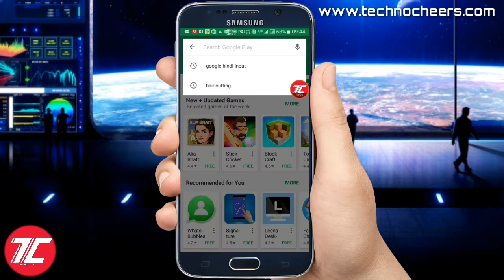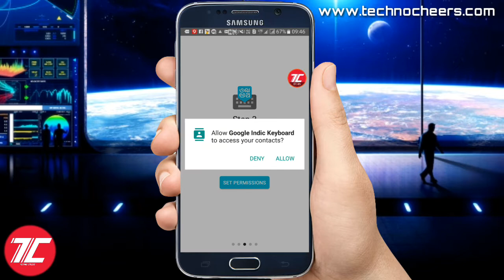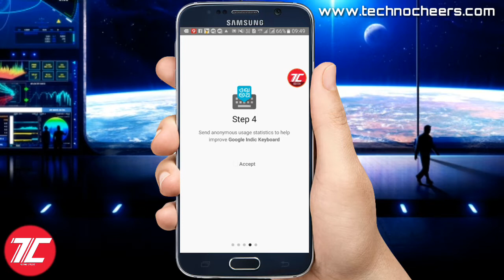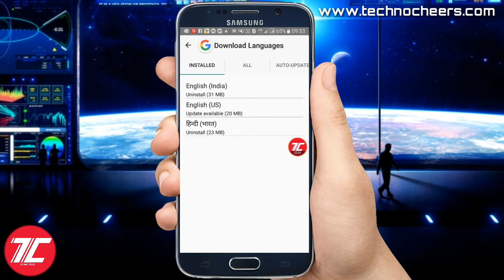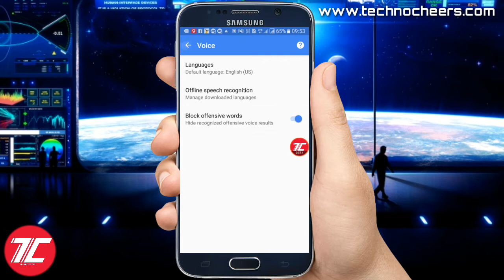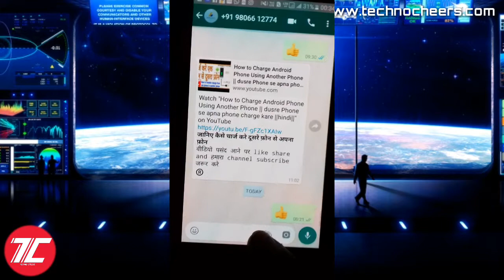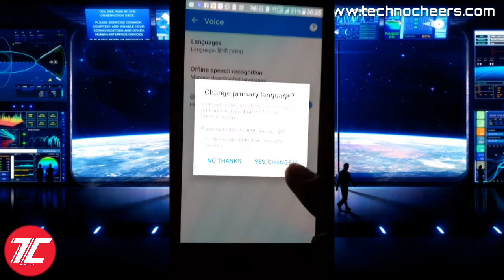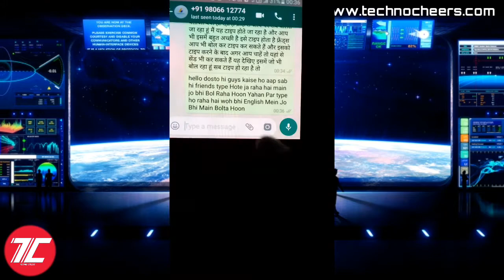SPEAK AND TYPE IN ANY ANDROID ||SPEECHE TO TEXT|| EASY HINDI& ENGLISH TYPING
Speak and type in any android with google Indic keyboard easy to use hindi and english TYPING
Google Indic Keyboard - A new way to type in your native language on Android